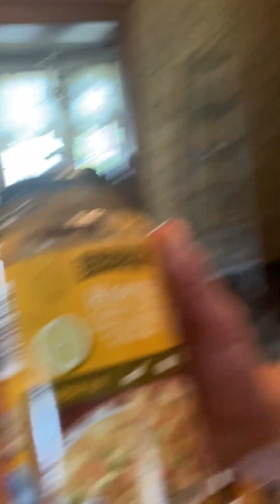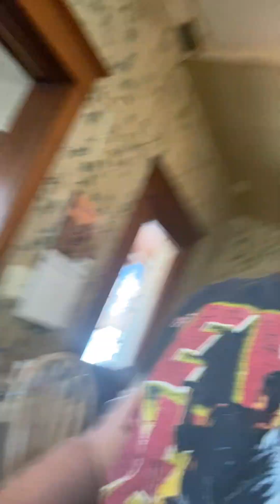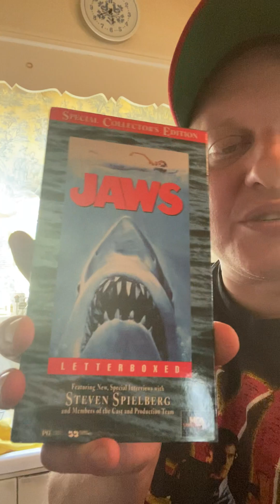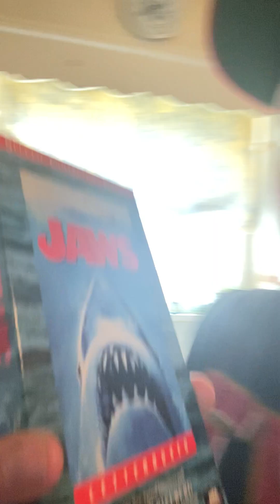Cooking With Manley episode 65 part 1 of 3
Heavy metal cooking show not for the weak or woke. Throwback to fun time television programs for the metal heads who love to cook!

                      MADE WITH HATE!